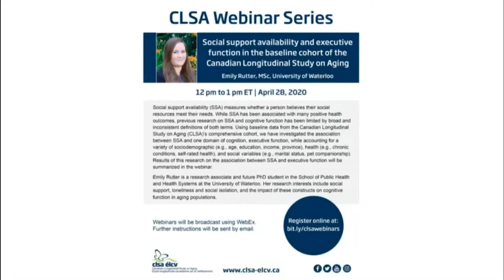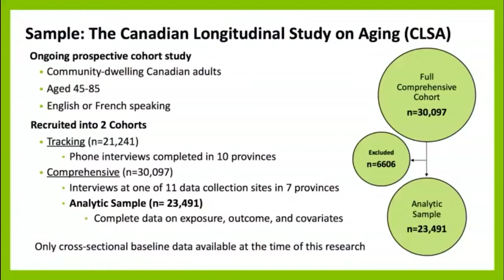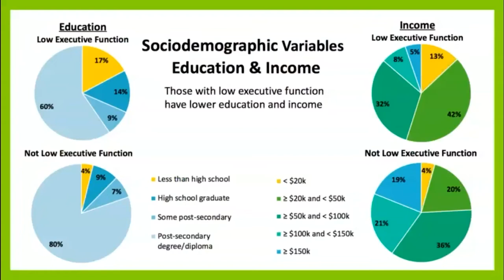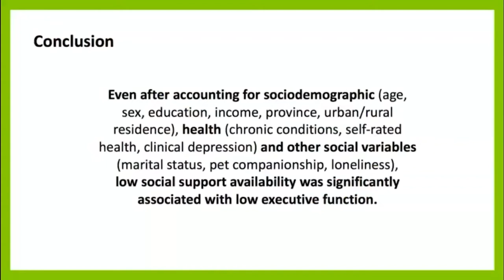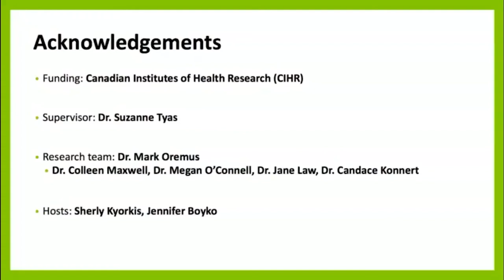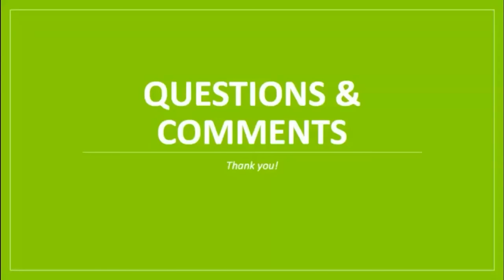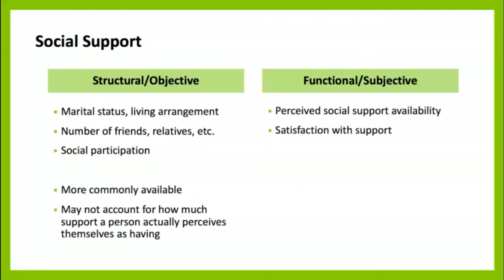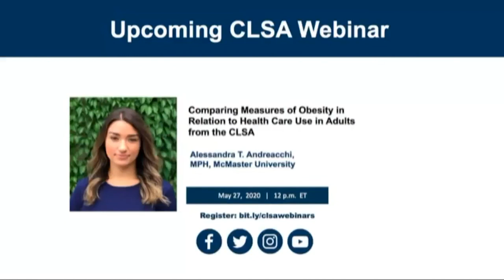Social support availability and executive function in the baseline cohort of the CLSA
Social support availability (SSA) measures whether a person believes their social resources meet their needs. While SSA has been associated with many positive health outcomes, previous research on SSA and cognitive function has been limited by broad and inconsistent definitions of both terms. Using baseline data from the Canadian Longitudinal Study on Aging (CLSA)’s comprehensive cohort, we have investigated the association between SSA and one domain of cognition, executive function, while accounting for a variety of sociodemographic (e.g., age, education, income, province), health (e.g., chronic conditions, self-rated health), and social variables (e.g., marital status, pet companionship). Results of this research on the association between SSA and executive function is summarized in the webinar.

Emily Rutter is a research associate and future PhD student in the School of Public Health and Health Systems at the University of Waterloo. Her research interests include social support, loneliness and social isolation, and the impact of these constructs on cognitive function in aging populations.